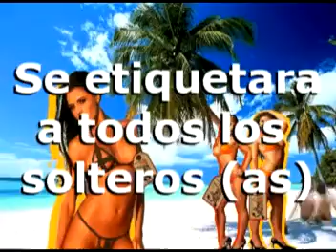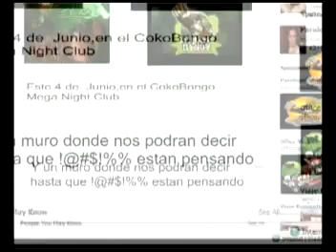"Facebook White Party"/4 jun by "De Leonas Prom"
ven y diviertete a esta fiesta tematica.. donde habra un muro donde nos podras decir que ch. estas pensando.. disfrutar de una barra libre.. jugar volleyball en la Arena.. y lo mejOR DEL AMBIENTE.. SIEMPRE PRESENTE! ANIMO.. COMPREN SUS BOLETOS YAAAA